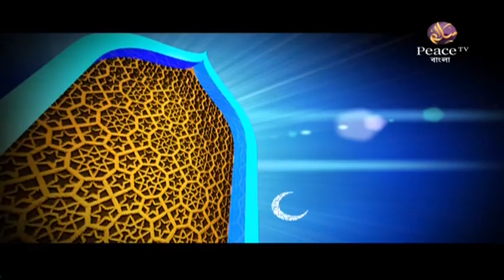৪৫. রিয়াযুস সালেহীন। শাইখ আখতার মাদানী। পিস টিভি বাংলা